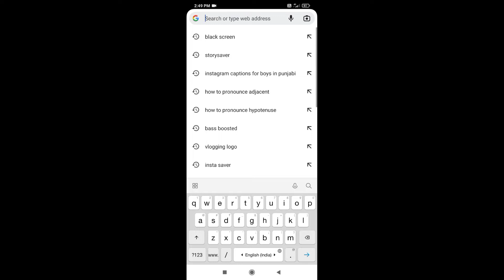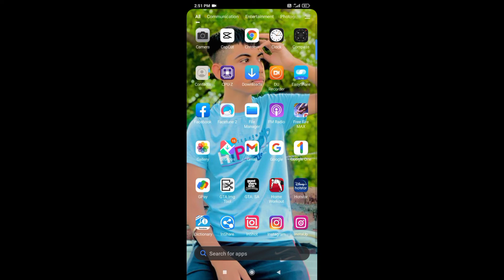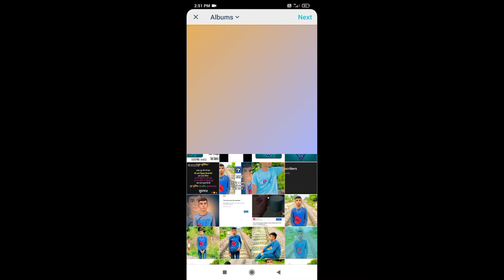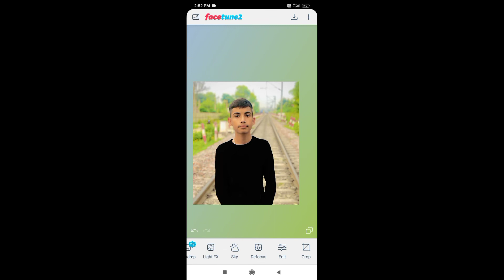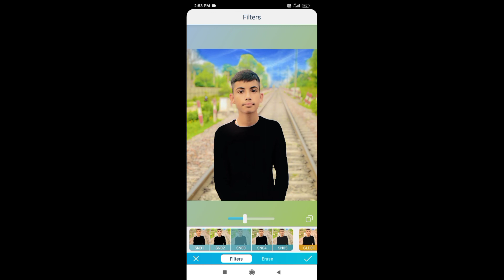change your shirt/Tshirt color in 3 mints/aise badle shirt ka rang/pbx3 editor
Snapseed
sb editz
dress change photo editing
how to change clothes in photo editing
runway photo editing
snapseed cloth colour change
snapseed photo editing dress color
change
photo Editing